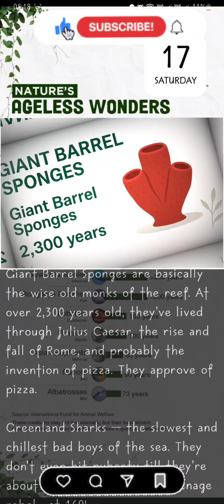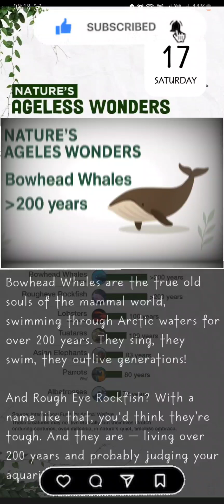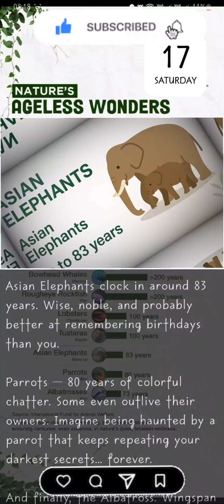Scientists are SHOCKED this Animal Is Still Alive 😳🧼science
🌍 They’ve lived longer than empires, outlived wars, and witnessed the rise and fall of civilizations… and you thought your back pain was bad?! 😳

In this jaw-dropping YouTube Shorts video, we dive into the oldest living creatures on Earth — from 10,000-year-old sponges to sharks that haven’t hit puberty until age 150! These mind-blowing facts will leave you questioning everything you know about time, aging, and nature itself.

Some sea creatures live for over 10,000 years

Certain corals predate the Egyptian pyramids

The Greenland shark could be older than the United States!

From deep oceans to ancient forests, we explore nature’s true immortals — and trust us, they’ve got better aging skills than any skincare routine ever invented.

🎬 What’s Inside This Video:

Cracking knees vs. ancient sea sponges 😂

Black corals older than history books

Sharks that vibe in slow motion for centuries

Land animals that could outlive generations

Fun facts, a sprinkle of humor, and serious “wait, WHAT?!” moments

🕒 Why You Should Watch:
If you love fun facts, biology, animals, nature, time, immortality, or just questioning reality — this is the Short for you. We took the most fascinating ancient species and served it with a dash of humor and a whole lot of “holy sh*t!”

✨ Perfect for fans of:

Kurzgesagt

NatGeo

SciShow

Animal Planet

Real Science

Vox Explained

Vsauce vibes with memes!

Which ancient creature shocked you the most?
Would you want to live for 10,000 years?
And who do you think would win in a race: a tortoise or a Greenland shark?

✅ Make sure to:
👍 Like the video if you learned something cool
📢 Share with someone who complains about turning 30

📌 Other Keywords (for Search SEO):
Oldest living species, longest-living animals, ancient animals, creatures older than time, marine life facts, ocean deep secrets, science shorts, funny nature facts, biology trivia, Greenland shark age, tortoise lifespan, immortal jellyfish, ocean sponge age, surprising animal lifespans, educational YouTube Shorts, unbelievable animal facts, historical animals